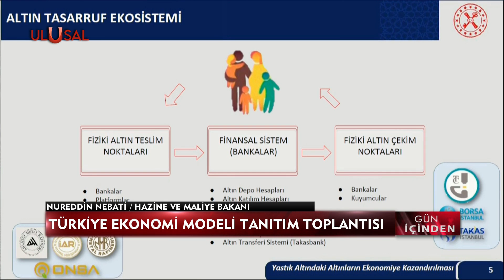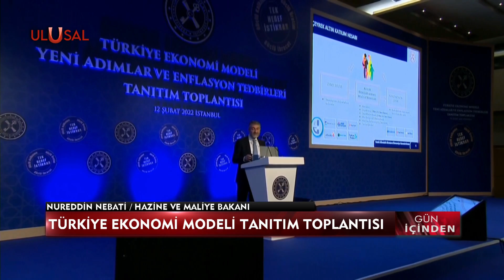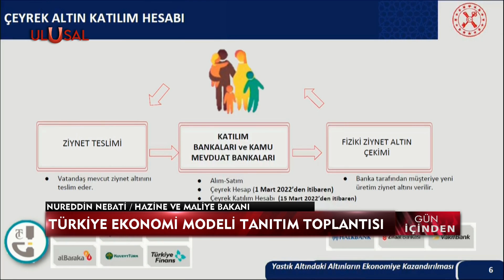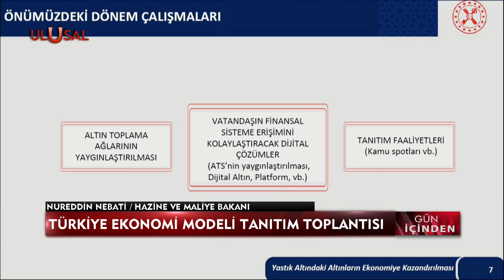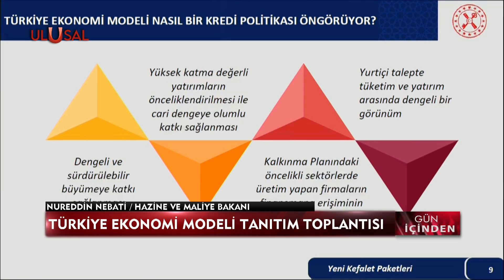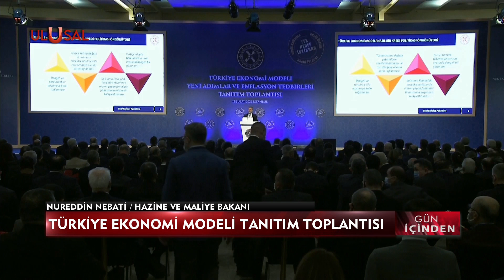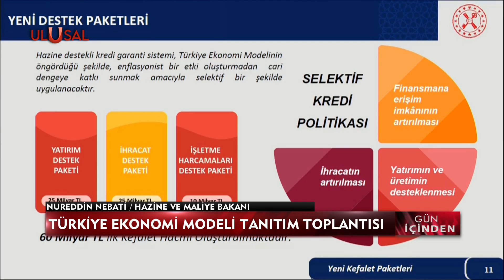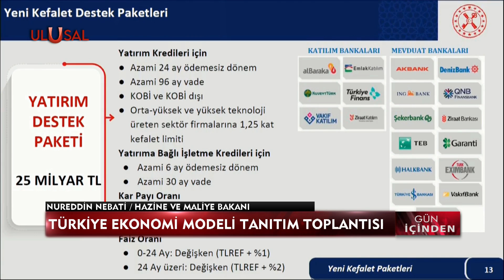Bakan Nebati açıkladı: Yeni kredi desteği ve altın düzenlemesi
Hazine ve Maliye Bakanı Nureddin Nebati, Türkiye Ekonomi Modeli Yeni Adımlar ve Enflasyon Tedbirleri Tanıtım Toplantısı'nda konuştu. Nebati, yeni kredi desteğini açıkladı.